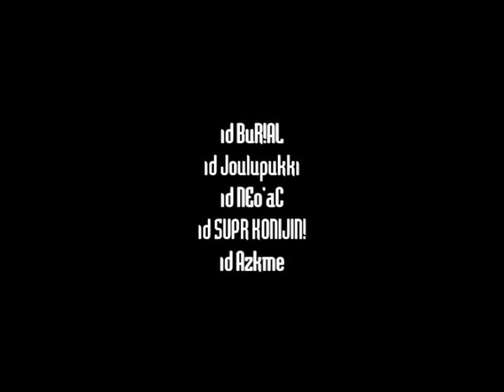MoHAA: Clanbase Objective Match: -id vs NEA [Sjipsburk]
5v5 Objective Default Clanbase Ladder Match.
Regular rules (i.e. 14 rounds per map, 2 maps. 1 sniper max).
Recorded in November 2006 by Sjipsburk.